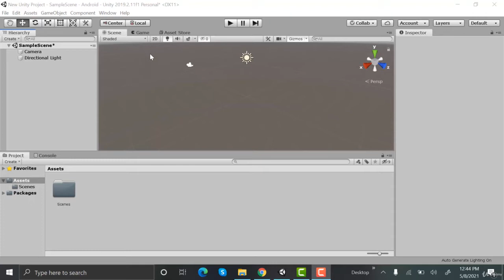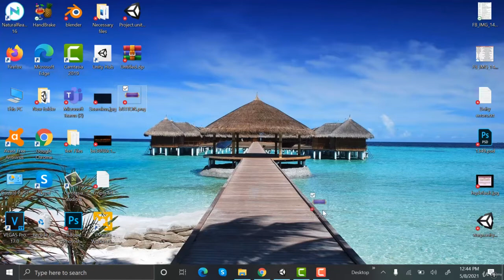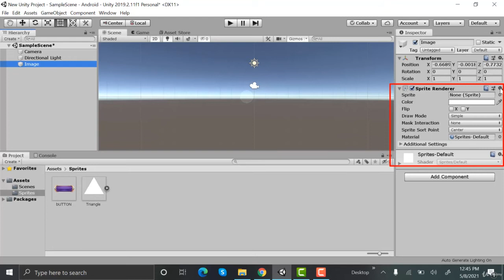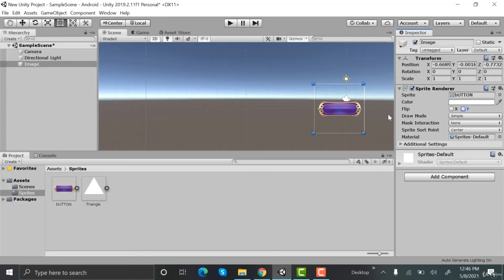GAME PLAY IN UNITY 2D | Lesson 3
Об этом курсе
A Complete Beginner Guide in getting started with Unity 3D, C# and making games.

Подробные данные
Уровень навыков: Начальный уровень
Студенты: 13726
Языки: Английский
Субтитры: Да
лекции: 12
Видео: Всего 1 ч
Особенности
Доступно на iOS и Android
Описание
In this course, you will how to get started with unity. This covers the basic functionalities of Unity editor. This course is using totally new features and coding practices and is compatible to work with all the newer versions of unity.

Learn how to small and big video games using Unity, the world-leading free-to-use game development tool. With our online tutorials, you'll be amazed at how easy it is to create a game.

You will get full lifetime access to this course. You will learn to create 3Dand 2D games.

Anyone who wants to learn to create games: Unity is a fantastic platform that enables you to make production-quality games. Furthermore, these games can be created for Windows, macOS, iOS, Android, and Web from a single source!

Dive in and learn Unity now, you won't be disappointed!

Who this course is for:

Beginner and Intermediate level unity Developers.

Some programming experience is required.

Artists who want to learn to bring their assets into games.

Developers who want to enhance their basic game development skills according to new practices.

You probably already have everything you need to get started but we will guide you from the basics. With regular access to an internet connection, you'll be able to engage in our thriving community. Even if you have no experience with coding, or with 3D packages, we will guide you through everything from first principles. Starting slow, then building on what you learn, you'll soon have a very solid working knowledge of Unity.

Game Development In Unity
Существуют ли у курса какие-либо (предварительные) требования?
Programming basics
Для кого этот курс:
Unity developers who wants to learn game development